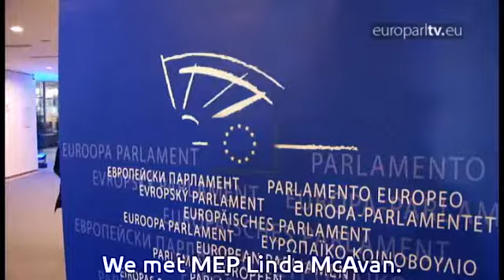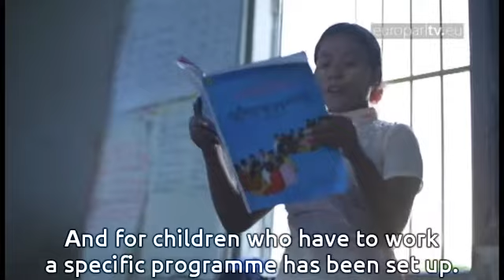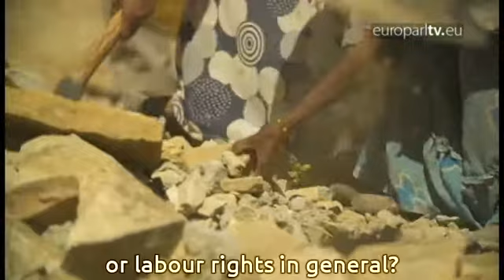Reporter: Europe's global development aid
As Europe's Year for Development 2015 gets underway, we travel far and wide to bring you the broad landscape of the EU's aid efforts with its international partners.

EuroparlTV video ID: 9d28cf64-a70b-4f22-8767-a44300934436